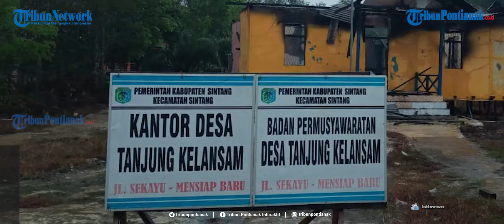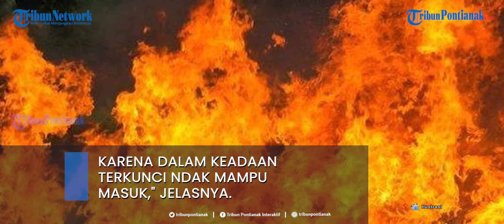Baru Ditinggal Setengah Jam, Kantor Desa Ludes Terbakar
Kantor Desa Tanjung Kelansam, Kecamatan Sintang, ludes terbakar pada Rabu, 17 Maret 2021, malam.
Tidak ada korban jiwa dalam peristiwa ini. Kerugian material ditaksir ratusan juta rupiah.